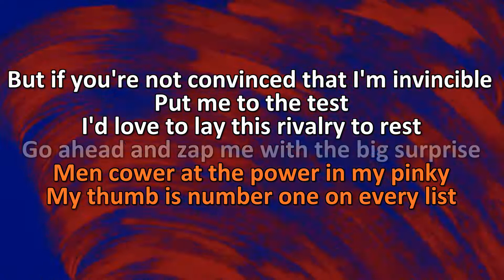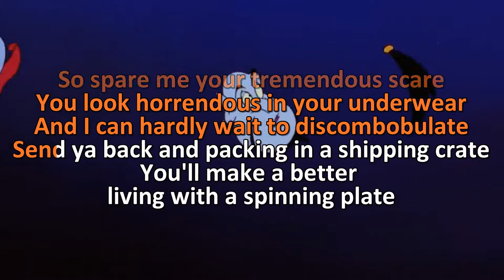Aladdin The Return of Jafar - You're Only Second Rate - Karaoke Instrumental Lyrics - ObsKure